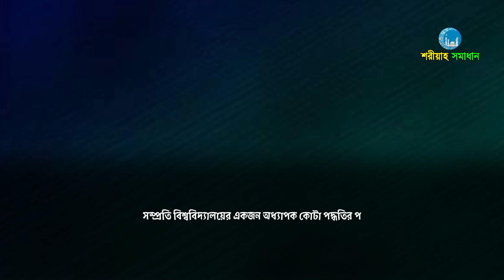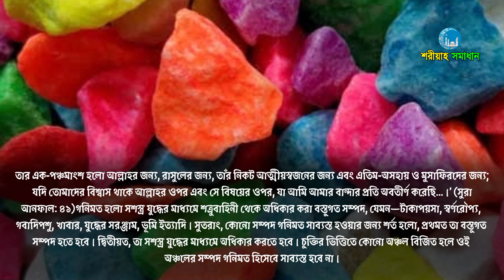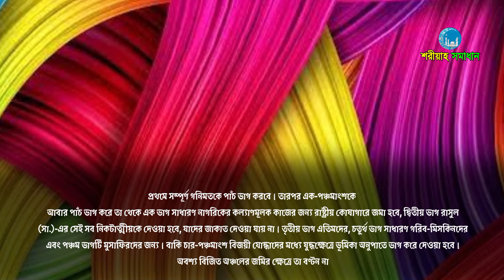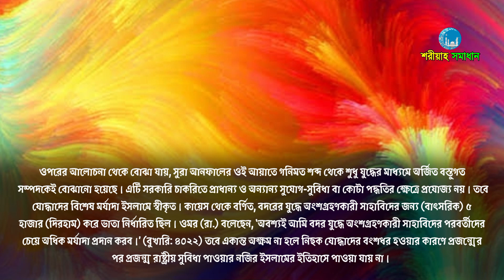ঢাকা বিশ্ববিদ্যালয়ের এক ভাইয়ের প্রশ্ন, কোটা সম্পর্কে ইসলাম কি বলে || Mizanur Rahman Azhari